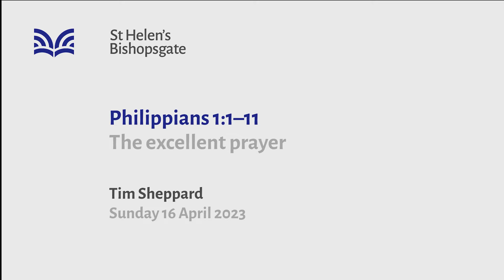Philippians 1:1-11 The excellent prayer (SE23/016)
"The excellent prayer" - The prayers of older Christians are often a source of wisdom, but the apostle Paul’s bold prayer for the Philippian church is in a league of its own. While thankful for the work God has done in them, he prays that they would never settle. Rather, he wants them to overhaul their thinking in a way that enables them to make better choices. If we understand the prayer rightly, will we dare to pray it?

Series title: Passing on the baton
Speaker: Tim Sheppard
Bible passage: Philippians 1:1-11